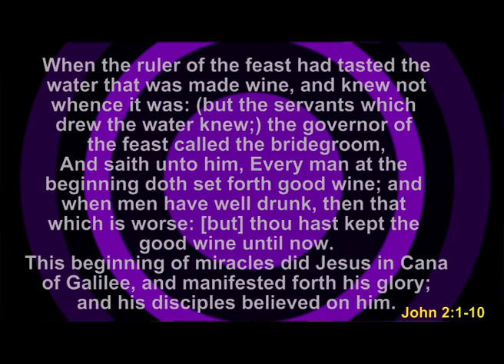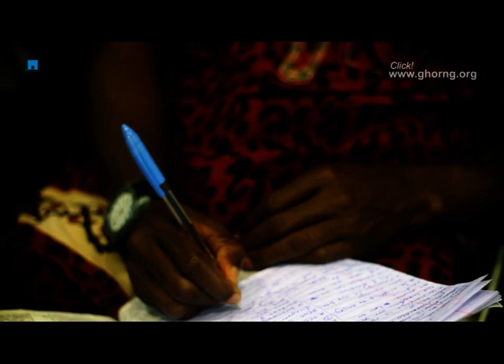How to make a sweet marriage |Pastor Ezekiel Atang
Success Summit  August 2016